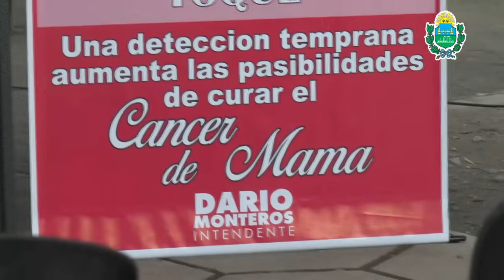ACTO CONMEMORATIVO EN EL DÍA INTERNACIONAL DE LA LUCHA CONTRA EL CÁNCER DE MAMA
Cada 19 de octubre se conmemora el día internacional de prevención contra el cáncer de mama, en este marco el equipo municipal realizó un acto memorable con el fin de crear conciencia en las mujeres sobre la importancia que tiene realizarse el auto examen para detectar esta enfermedad, y acudir a los controles médicos de manera periódica.